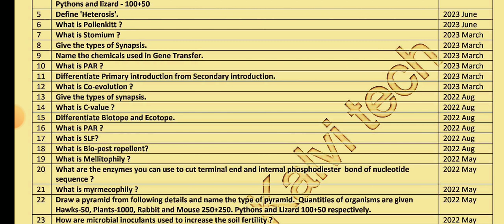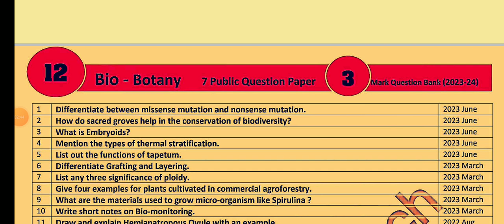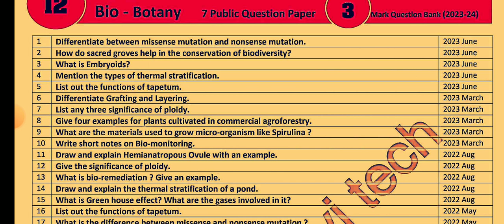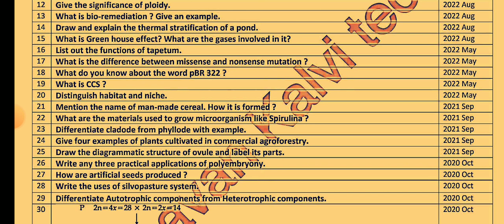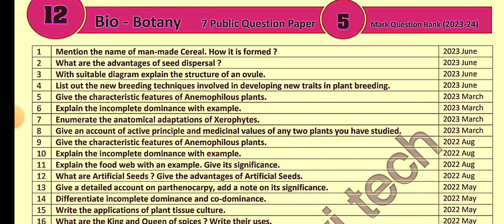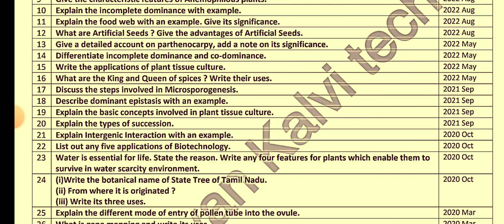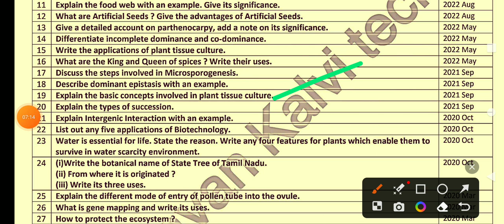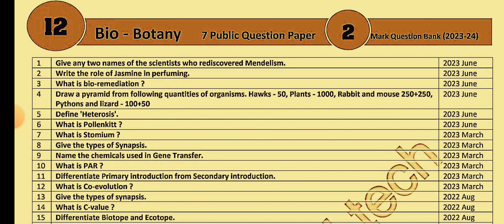12TH STD BIO-BOTANY & BOTANY PUBLIC EXAM MARCH-2024 IMPORTANT 2,3,5MARKS QUESTIONBANK II 12TH BOTANY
12TH STD BIO-BOTANY & BOTANY PUBLIC EXAM MARCH-2024 IMPORTANT 2,3,5MARKS QUESTIONBANK II 12TH BOTANY

TN 6-12TH STD FIRST REVISION TEST & THIRD MID TERM ASSESSMENT TEST JANUARY-2024 OFFICIAL TIME TABLE💯

10THSTD#WHAT'SAPP#GRUOP

12TH STD SCHOOL UPDATE 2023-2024

11TH STD SCHOOL UPDATE 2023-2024

10TH STD SCHOOL UPDATE 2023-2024

9th Maths Half Yearly Exam December-2023 Official Original QuestionPaper II 9thMaths QuestionPaper

10THSTD#WHAT'SAPP#GRUOP

12TH STD SCHOOL UPDATE 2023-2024

11TH STD SCHOOL UPDATE 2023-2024

10TH STD SCHOOL UPDATE 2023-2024